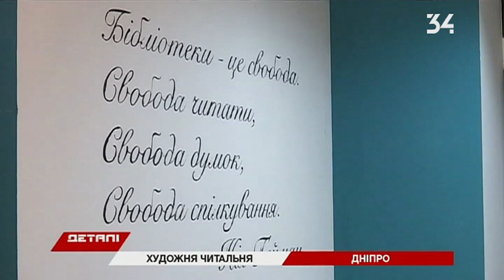Цитаты поэтов и цветы: в Днепре художница разрисовала центральную библиотеку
60 литров краски и одна кисточка. В Днепре художница Елизавета Басай создала декор центральной библиотеки. Подробности